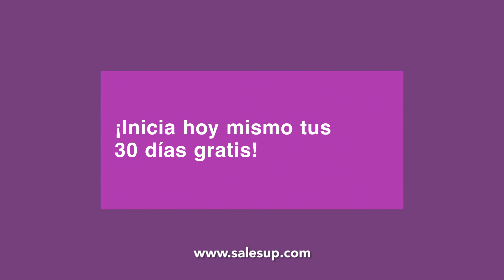Organiza fácilmente las áreas de tu proceso comercial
Descubre cómo SalesUp! CRM te ayuda a organizar y simplificar todas las áreas de tu proceso comercial, incluyendo la Facturación Electrónica.